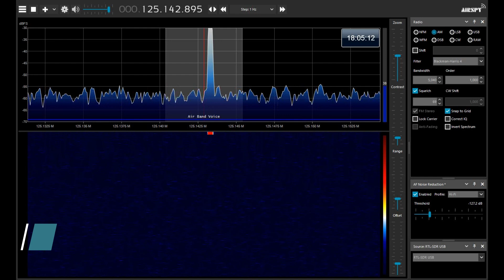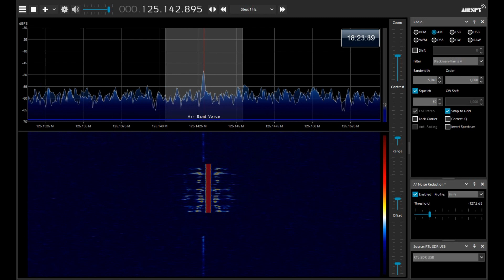김포공항 이륙 항공기 조종사 실제 교신 음성 2022-03-13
서울 김포공항 이륙 항공기 조종사 실제 교신 음성 입니다.
관제사 교신은 없습니다.
Seoul Departure (GMP) 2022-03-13 A1

AAR8735 Asiana Airlines
ASV907 Air Seoul
TWB9975 T'Way Air
ABL8871 Air Busan
ABL8015 Air Busan
TWB727 T'Way Air